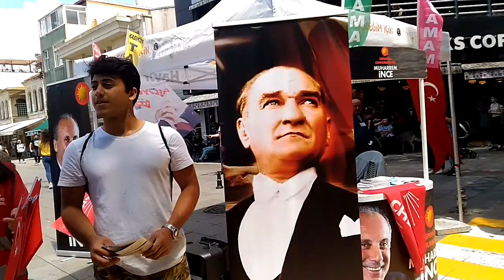Шатра на Мухарем Индже в Кадъкьой, Истанбул